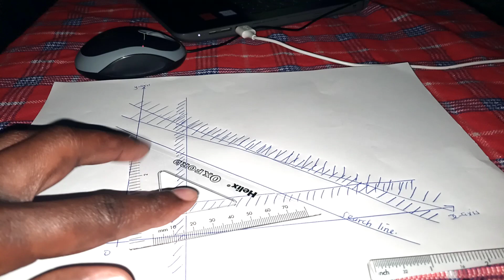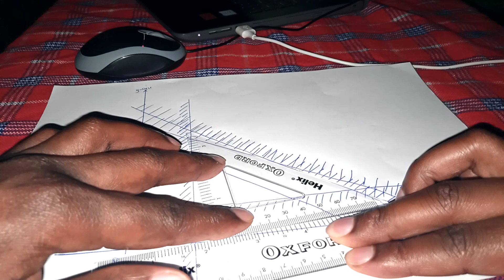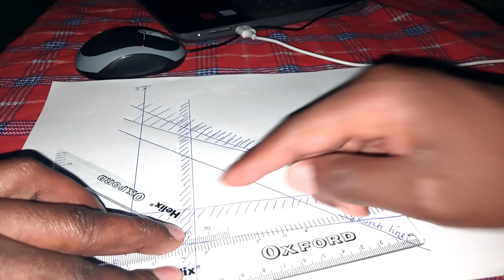How to use a search line to get maximum or minimum points in linear programming.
The short video uploaded is to assist individuals to understand better how to use a search line in optimization to get Maximum and minimum points. The coordinates obtained can be used to substitute the variables in the objective function to get maximum value or minimum value.